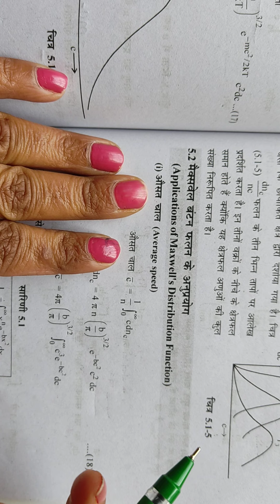average speed by sunita kumari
thermo physics